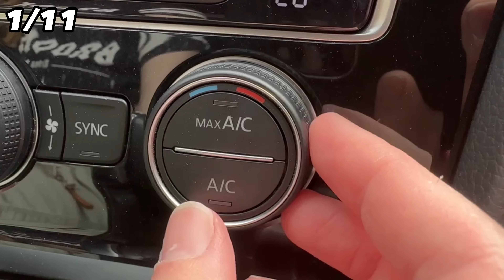11 verrückte Auto Lifehacks die fast NIEMAND kennt💥(Aber JEDER kennen sollte)🤯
Kennst du diese Auto Lifehacks? Hier zeige ich dir, warum du das unbedingt tun solltest!

Es ist egal ob du ein eigenes Auto hast, oder dir ab und an mal ein Auto leihst. So oder so, sollte wirklich jeder ein paar Auto Lifehacks kennen. Die besten Lifehacks, Tipps und Tricks im Umgang mit dem Auto, zeige ich dir deshalb in diesem Video.

Hier findest du neben wirklich praktischen Tricks für den Alltag mit dem Auto auch noch eine ganze Menge verrückter Idee, die du mit einem Auto umsetzen kannst. So wird die nächste Autofahrt direkt deutlich besser.

Schau dir daher dieses geniale Video an mit den besten Autotricks!